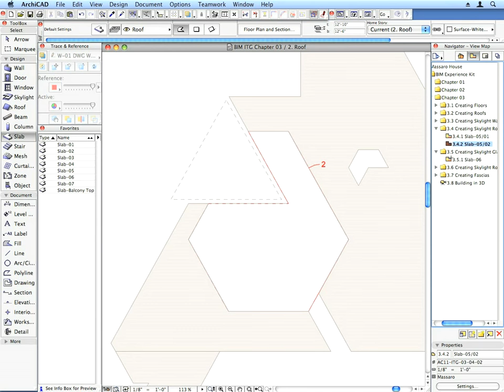ArchiCAD BIM ITG Chapter 03_05 (VID_0250)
The Graphisoft ArchiCAD Building Information Modeling Experience Kit - Chapter 3 Creating floors and roofs, Step 5 Creating skylight glasses
Attribution: Graphisoft Ⓡ